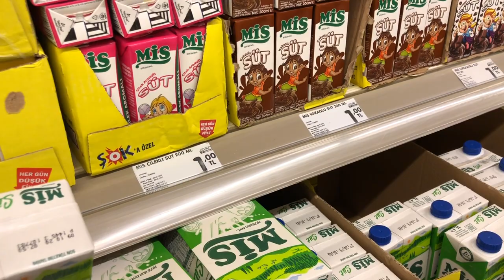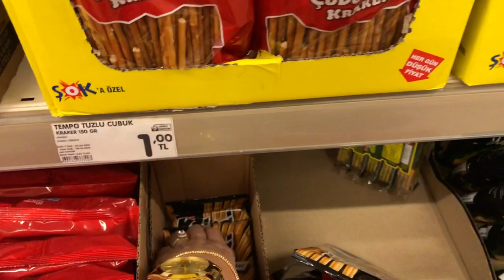120/POR FİN SE NOS DİO 🎊+DİFİCİLES DECİSİONES 🤷🏻‍♀️+COLOMBIANA EN TURQUIA+VLOGS DİARİOS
🌸COMPARTE
🌸COMENTA